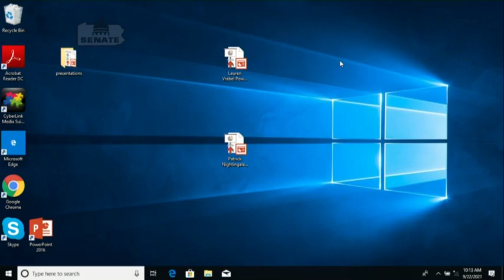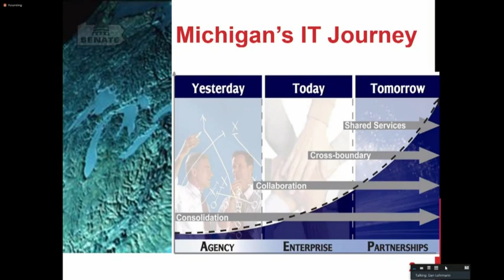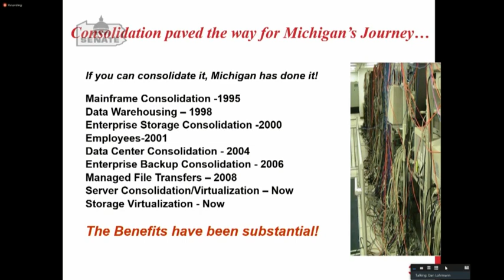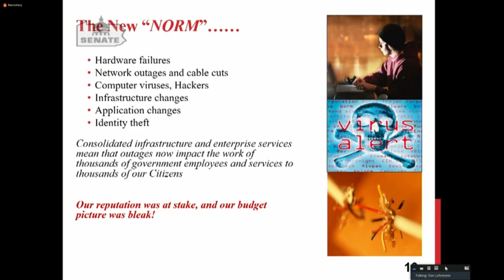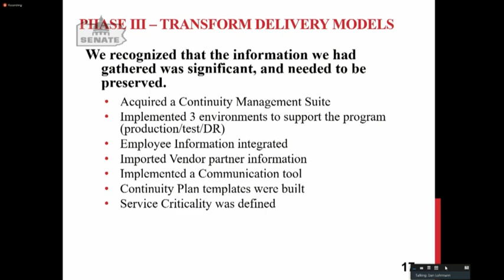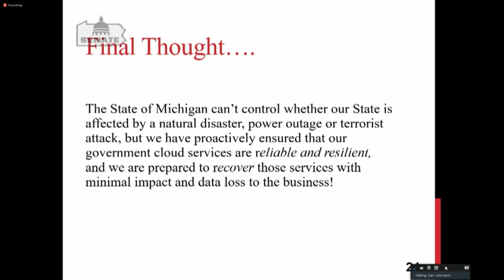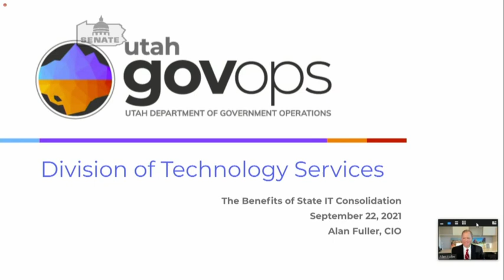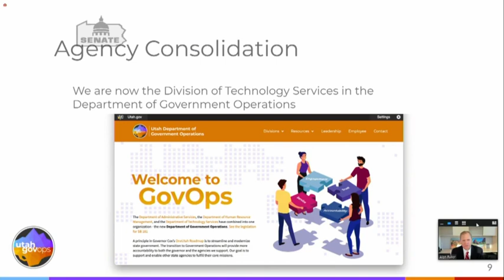09.22.21 Senate Communications & Technology Committee Public Hearing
Senate Communications & Technology Committee meets to discuss state and national perspectives on the consolidation of state IT systems.